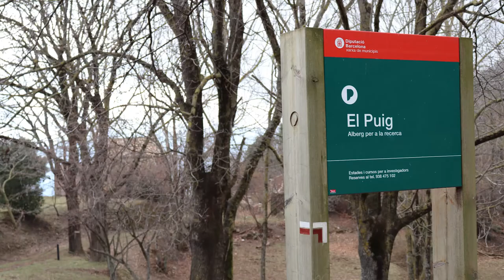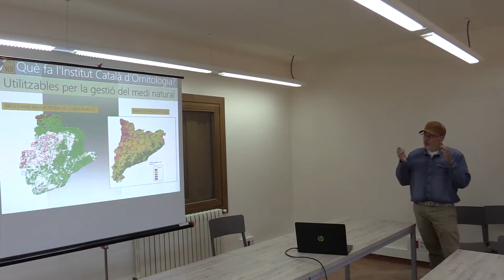Es posa en marxa l'Estació Biològica del Montseny, a Fontmartina i el Puig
L’Institut Català d’Ornitologia (ICO) ha posat en marxa l’Estació Biològica del Montseny que consta de dos equipaments destinats a proporcionar un entorn adequat per a investigadors que vulguin estudiar l’imponent entorn natural del Parc Natural i Reserva de la Biosfera del Montseny en qualsevol dels seus vessants científics.
Es tracta de Fontmartina i El Puig, dos edificis propietat de la Diputació de Barcelona que els cedeix en concessió per fer-hi activitats de recerca i trobades d’estudiosos.